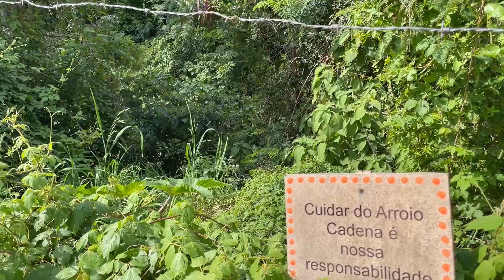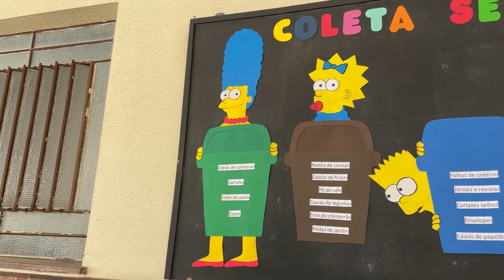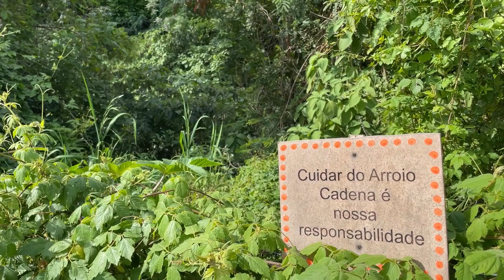Projeto “Cadena Vive” busca consciencizar os alunos quanto à educação ambiental